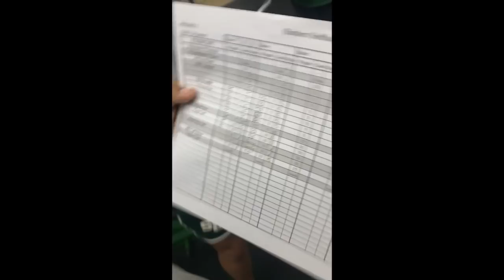Softball VLOG - Sept. 28, 2018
Jaime Tino, Danielle Diaz and Amanda Nikhazy share a day in the life of Stetson Softball.